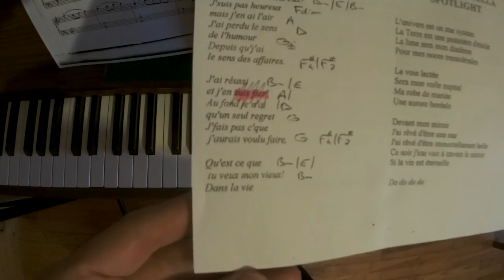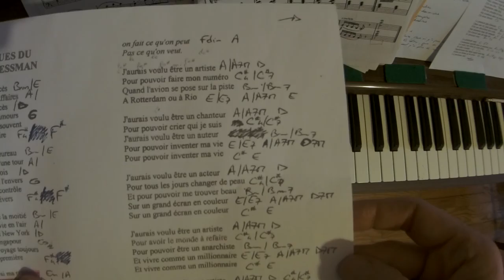Starmania le Blues du Businessman - Cover Piano Tutorial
COURS DE PIANO ANNECY - Genève - Haute-Savoie 74
Tous Ages, Enfants ou Adultes, débutants ou confirmés
Classique (avec solfège), Chansons ,Jazz, Variété
Possibilité sans solfège 1er COURS GRATUIT

chanson de Michel berger et Luc plamondon